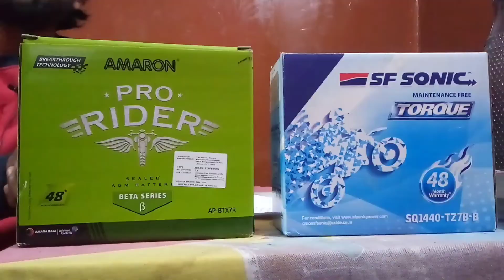SF Sonic Vs Amaron Bike Battery | Sf Sonic Or Amaron मोपेड बाइक स्कूटी के लिए कोनसी बैटरी ख़रीदे? 😊😎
Hi !!! Dosto

Technical Nikhil Channel me aap sabhi ka swagat hai,
Wellcome to all our channel of "Technical Nikhil"

Apne gadi ke liye 2wheeler, Bike,Moped,Scooty me konsi battery lagaye Sf sonic or Amaron? Warranty ke sath Price Scrap rates prorata warranty sari bate pata kar le or apne gadi me konsi company ki battery best rahengi is video me pata kar le. Sf sonic ya fir Amaron Konsi kharidna apke liye acha rahenga sari  ko  isi video me se pata kar le video ko pura dekhe. Video pasand aye to

Which battery is best for your Vehicle Sf sonic or Amaron? Also know which battery fitted on your vehicle. which is best for your bike moped scooty watch full tutorial you can easy understand. What is the warranty and what is the price fir your vehicle battery get full information in this tutorial. What is prorata and which company battery you have to buy watch tutorial we have provided step by step process in easy way. If you like video then please

What is SF Sonic Battery Warranty Or Guarantee? ProRata? Service? SF-Sonic Best Brand In India.

Exide Sf Sonic Inverter Battery Free Home Service:-

Visit always to waching informative, knowledgeable videos,